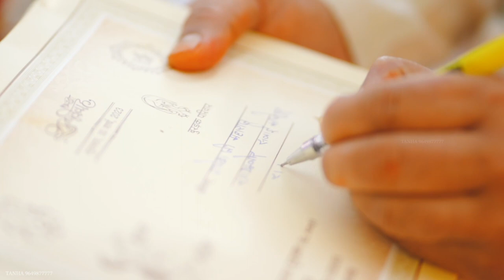Best Jaat Wedding Khoor Sikar | Mukesh & Mahima Cinematic Highlights | Best Studio Sikar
Tanha Movies Didwana